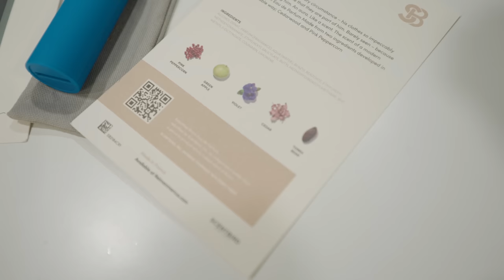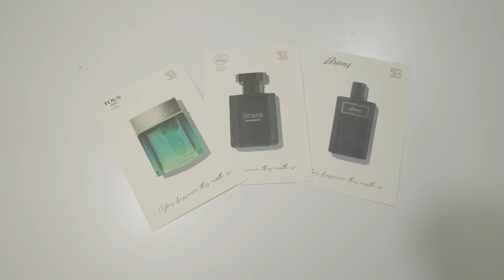CURRENT OUTFIT ROTATIONS + NEW SNEAKER PICK UPS!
(new inventory updated daily)

330 SW 43rd St
STE K535